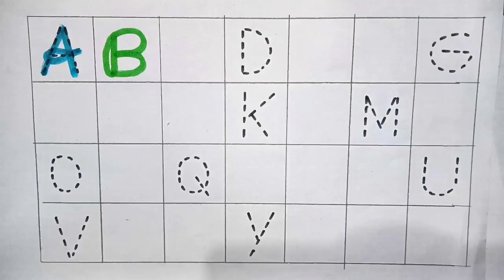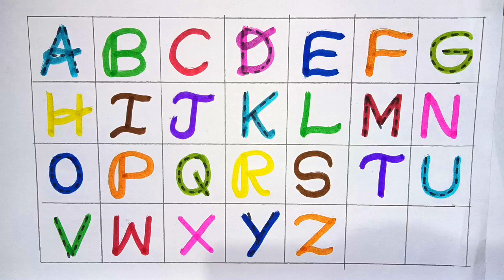abcd alphabet phonic sound a for 🍎 Apple,b for 🦋 butterfly,c for 😺 cat learning and writing